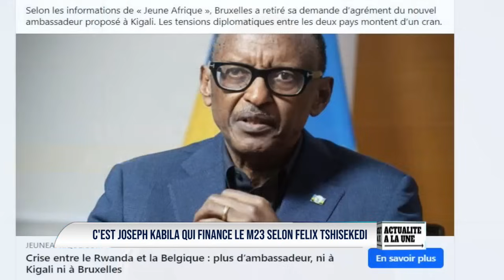ACTUALITE 7/8 : 🔥 FELIX TSHISEKEDI EN COLÈRE 😡 CONTRE JOSEPH KABILA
ACTUALITE 7/8 : C'EST JOSEPH KABILA QUI FINANCE LE M23 SELON FELIX TSHISEKEDI